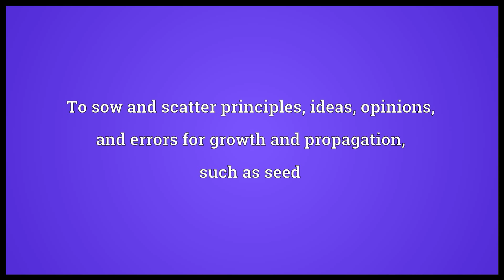Disseminate Meaning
Video shows what disseminate means. To sow and scatter principles, ideas, opinions, and errors for growth and propagation, such as seed. To become scattered..  disseminate pronunciation. How to pronounce, definition by Wiktionary dictionary. disseminate meaning. Powered by MaryTTS